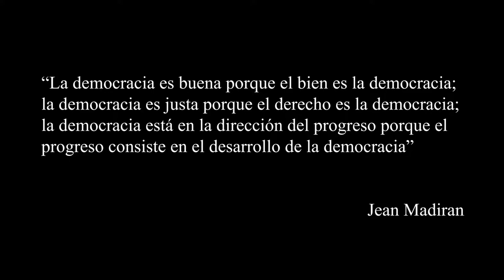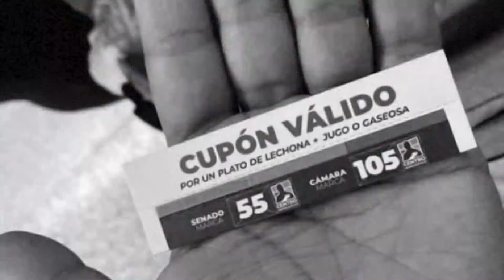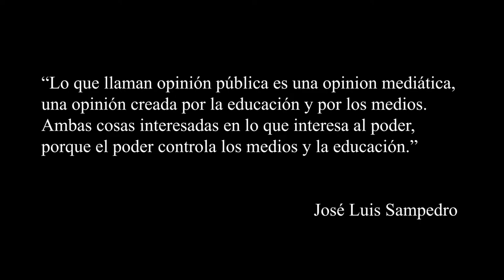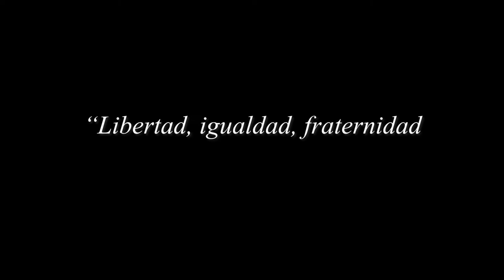EL LADO OSCURO DE LA DEMOCRACIA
La democracia no es un sistema perfecto, y como invento humano, tiene su lado oscuro. ¿Qué puntos puede mejorar este sistema para no caer en tiranías? ¿Es un fallo del sistema o de la madurez de las sociedades? Este es el análisis de Valeria Castillo